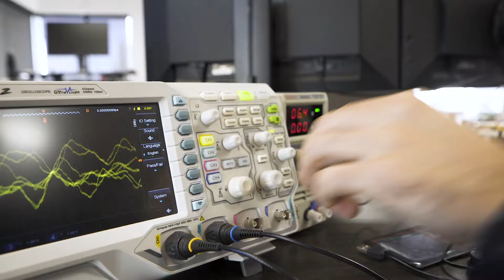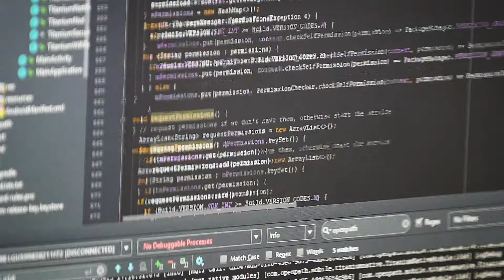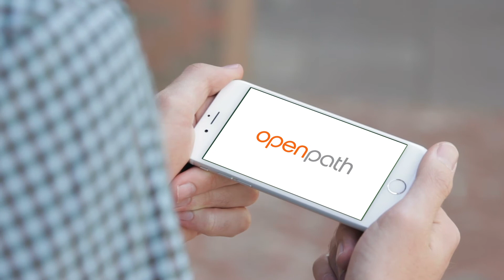Openpath: Our Approach to Security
Learn from the founders of Openpath how they built their Cloud-based Access Control system with a strong security posture to help their customer protect their offices and their employees.

Why Openpath?

Next generation, hands-free access control. Simple to use and perfect for a new install or an upgrade to any legacy system already in place.